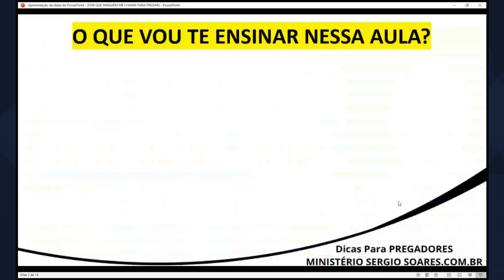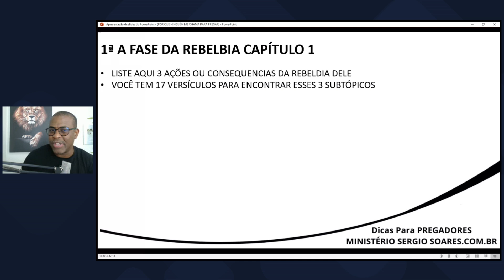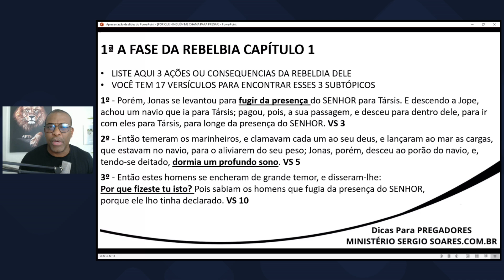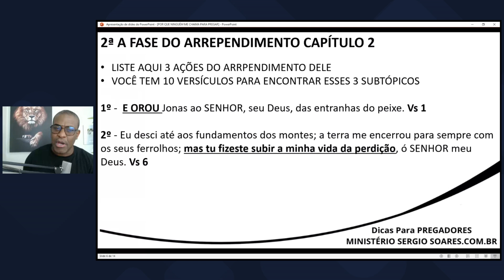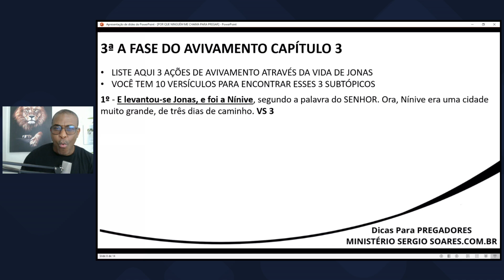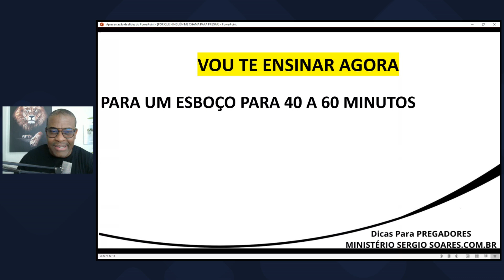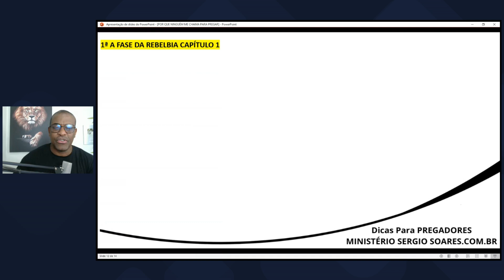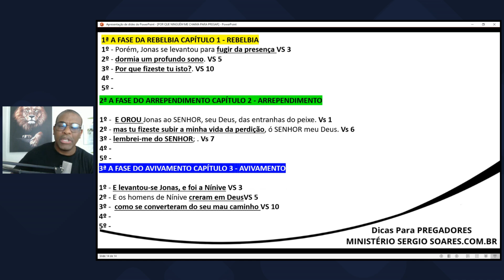PROFETA JONAS PASSO A PASSO ESBOÇO COMPLETO [PALAVRA DE DEUS] Pr Sérgio Soares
Esboço completo sobre Jonas e o passo para você que é iniciante pregar essa palavra

Você tem dificuldades de pregar mais de 15 minutos Clique aqui para

Ficou Até o final?